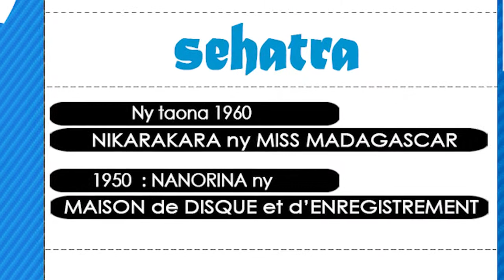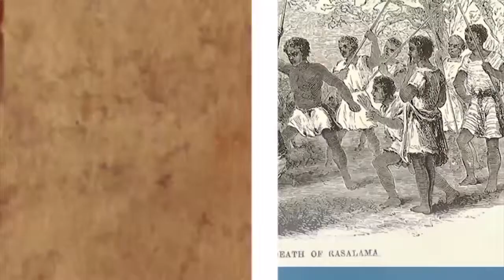ALIMANAKA 13 MARS 2015